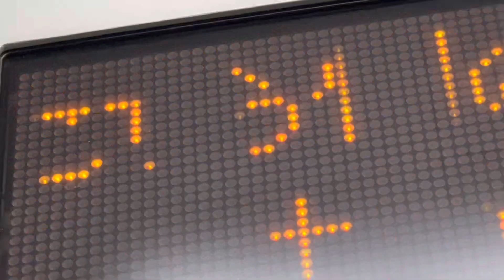武蔵小杉駅の新しいホームを見てきた。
なんだかんだ西大井とかは行く機会ありましたけど、ムサコは本当に通ってなかったですね